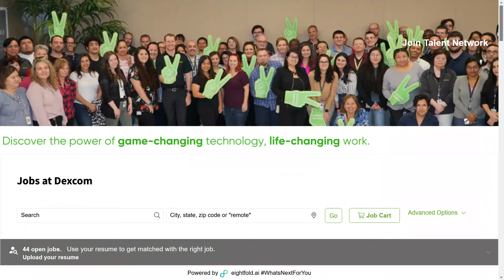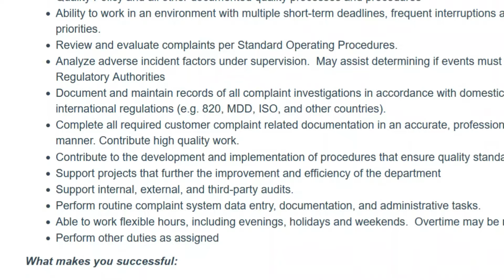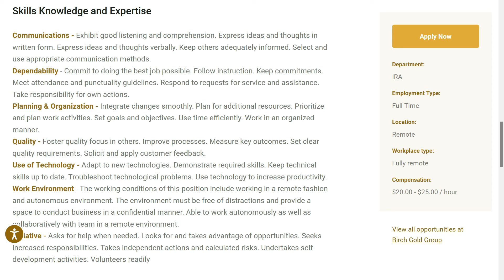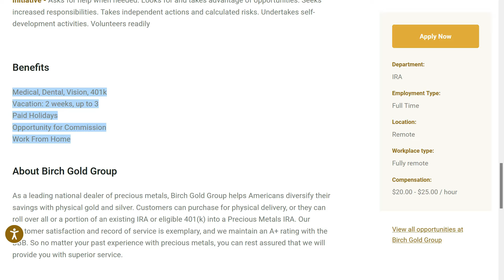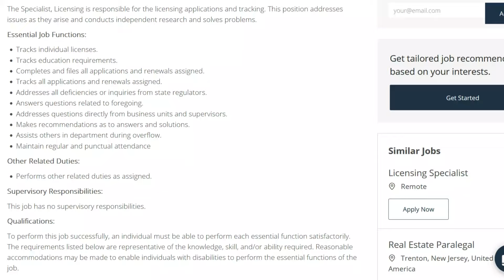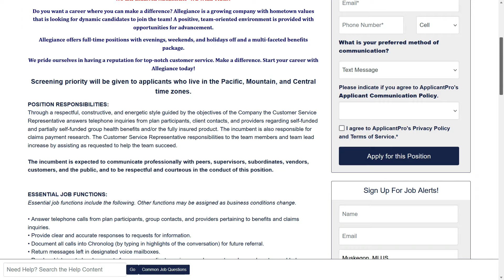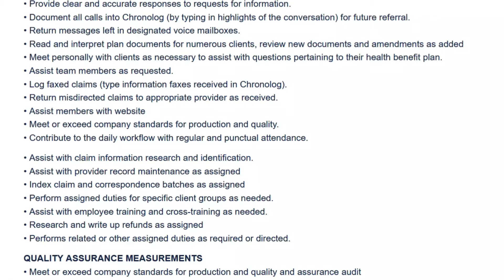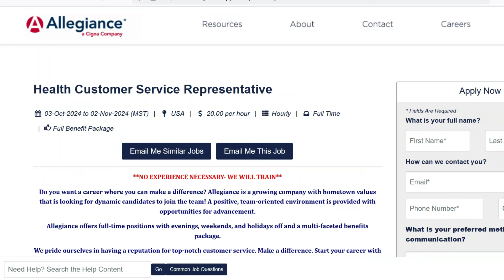VERY ENTRY-LEVEL & BEGINNER-FRIENDLY ! No Experience Work From Home Jobs Hiring Now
Today, I'm sharing 4 entry level work from home jobs that don't require experience and you can earn up to $30.00 per hour.

💰 *CAREER BUMP* Learn all the right skills needed for any job

📖Chapters📖
00:00 Intro.
00:19  Entry Level No Experience Work From Home Job 1
03:14  Entry Level No Experience Work From Home Job 2
05:28  Entry Level No Experience Work From Home Job 3
07:43  Entry Level No Experience Work From Home Job 4
11:08 Outro.

*THINGS I FEEL THE NEED TO SAY*

🙂 Remote & work from home jobs go fast !  I do my best to bring you the most recent job leads; I have no control on how long a job is available so I encourage you to apply ASAP.

Grab one of these beginner-friendly work from home jobs that are hiring immediately before someone else does !